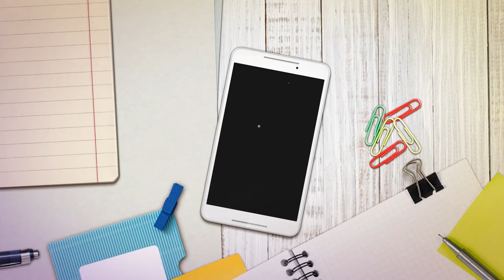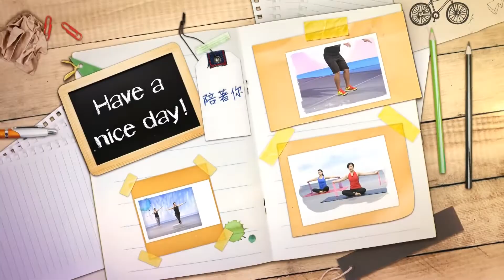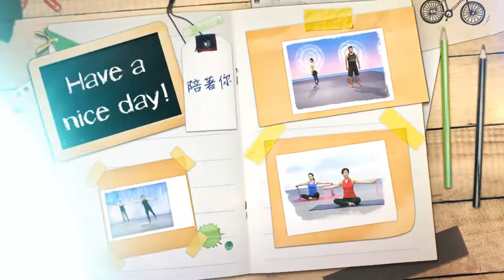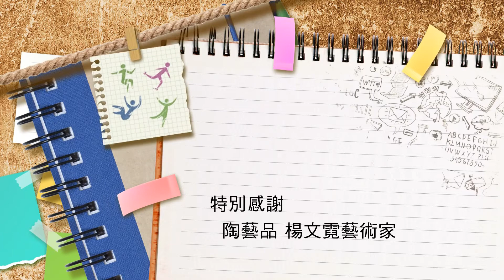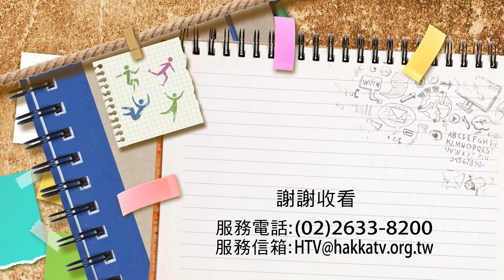2018《福氣來了 福氣好采風》南方篇 EP50：認識自然 守護大地 蔡佳蓉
美麗的南方客家小鎮-美濃，以深厚的客家文化和純樸農村風情，近幾年來有許多年輕人回鄉發展，投入新的想法和創意，試圖讓這個小鎮展現更多的獨特情感。今天節目中很高興邀請到「果然紅」的女主人蔡佳蓉，帶我們一起來認識這物產豐富的美濃小鎮。

佳蓉與先生兩人以結合大地與農食為出發點，決定從自己的農場做起，建立出一個環境教育的場域，對土地友善且帶領更多人去保護這塊土地。節目裡滿滿感受到她對土地的熱愛，還有種植健康農產的堅持，希望觀眾朋友們也抽空到美濃走走吧！